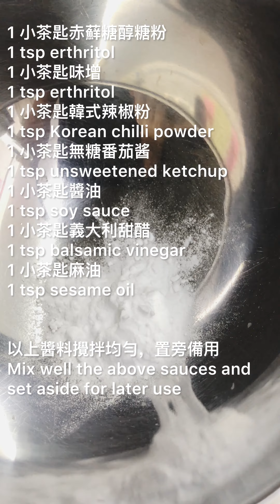快速低醣全素泡菜炒麵 FAST Low-Carb Vegan Kimchi Fried Noodles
快速低醣全素泡菜炒麵
FAST Low-Carb Vegan Kimchi Fried Noodles

1 小茶匙赤蘚糖醇糖粉
1 tsp erthritol
1 小茶匙味增
1 tsp erthritol
1 小茶匙韓式辣椒粉
1 tsp Korean chilli powder
1 小茶匙無糖番茄酱
1 tsp unsweetened ketchup
1 小茶匙醬油
1 tsp soy sauce
1 小茶匙義大利甜醋
1 tsp balsamic vinegar
1 小茶匙麻油
1 tsp sesame oil

以上醬料攪拌均勻，置旁備用
Mix well the above sauces and set aside for later use

50公克菠菜切段
50g spinach cut into sections
50公克胡蘿蔔切絲
50g carrots cut into shreds
3朵泡軟約50公克的香菇切絲
cut 3 soaked shiitake mushrooms into shreds about 50g
一顆洋蔥約50公克切絲
1 onion cut into shreds about 50g
100公克泡菜切細
100g kimchi chopped finely
200公克魔芋麵條
200g konjac noodles

裝飾用：
一湯匙白芝麻
For garnish:
1 tbsp white sesames

用油把洋蔥和香菇爆香後，加入紅蘿蔔絲和泡
菜攪拌均勻，繼續加入魔芋麵條，再把醬料集中在麵條上攪拌均勻後，拌入菠菜, 接著將所有食材攪拌均勻即可。
After sauteing the onions and mushrooms with oil, add carrots and kimchi then mix well, continue to add the Konjac noodles, then concentrate the sauce on the noodles and mix well, then add in the spinach, , then mix all the ingredients evenly.

撒上白芝麻即可享用🤗
Sprinkle with white sesame seeds and enjoy 🤗

醬料和泡菜已經很咸了，因此我就不加鹽了。😋
The sauce and kimchi are already very salty, so I did not add salt 😋

Konjac products I purchased from Kal By J